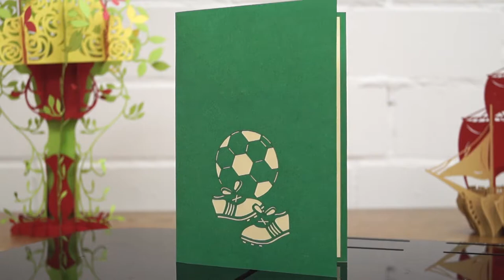Pop Up 3D Karte zum Geburtstag - 3D Klappkarte Fußball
Auf unserem Kanal findet Ihr:
1. alle LIN POP UP Karten Motive für jeden Anlass
2. interessante Tipps um Pop Up Karten selber zu basteln
3. 3D Pop Up Puzzle